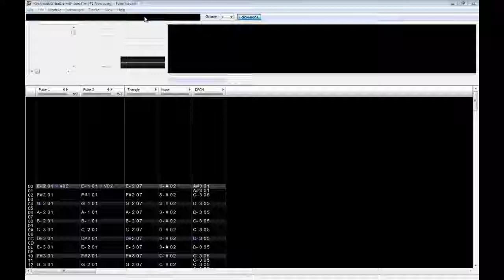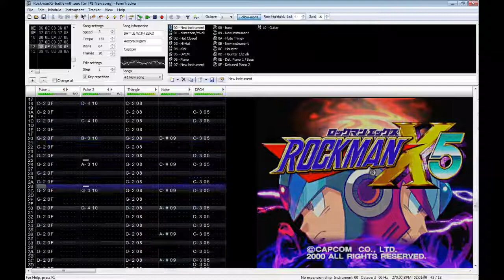rockmanx5 battle with zero